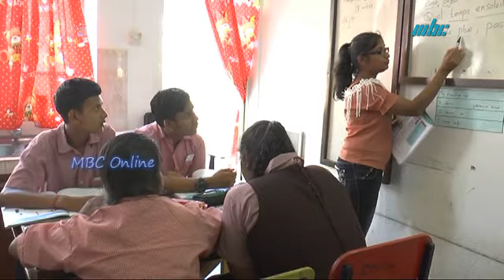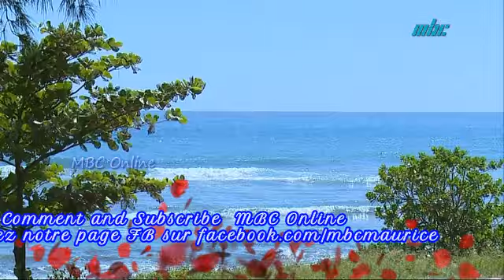12 Mars - Episode 04 Fam Morisienn